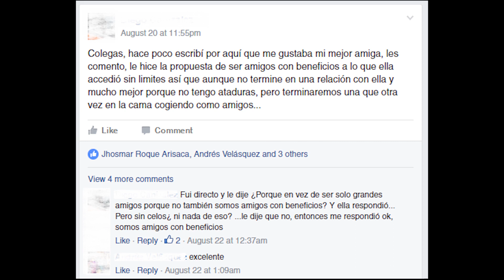¡TIP Fácil! Cómo conseguir amigas con beneficios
¿Cómo conviertes a una amiga en una amiga con beneficios? por @AtraccionLab
Descubre los secretos de cómo enamorar, seducir y excitar a una mujer, sin complicaciones innecesarias.

El comentario  del día no cuenta la historia de un chico que convirtió a su amiga en su amiga con beneficios.

En este caso este chico le propuso a su amiga , ser amigos con derecho , si ningún tipo de ataduras, la diferencia es que sólo tendrán intimidad de vez en cuando , pero sin cambiar el título de amigos , ni lo que comparten siendo amigos.

LA mejor forma para pasar de la amistad al sexo , es hablarle directo , pero sin ponerle esa presión en sus hombros, donde le insinúas tener algún tipo de relación más seria, sino invitarla a se amigos q de vez en cuando tienen sexo.

Una manera como lo pudieses hacer es: decirle wow te vez hermosa hoy, que tal si nos convertimos en amigos con beneficios, y de inmediato le cambias el tema, y dejas que ella se quede pensándolo.

Haz este tipo de comentarios a veces y si ella no te dice No, o se queda callada, no sale corriendo, o incluso te dice que lo pensará, significa que la ventana está abierta.

Únete a la discusión sobre mujeres y estilo de vida en nuestro grupo cerrado en facebook